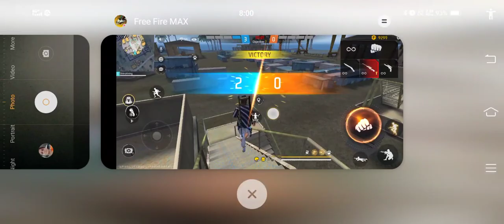August 15, 2023